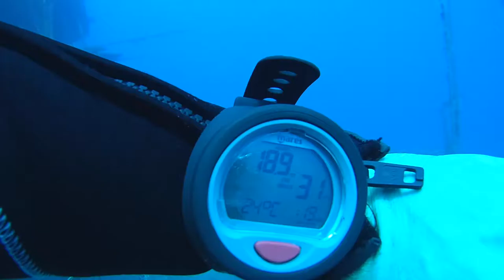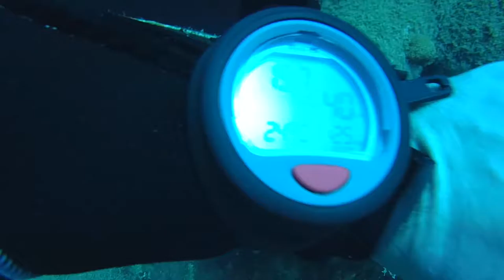KOS Wrack dive